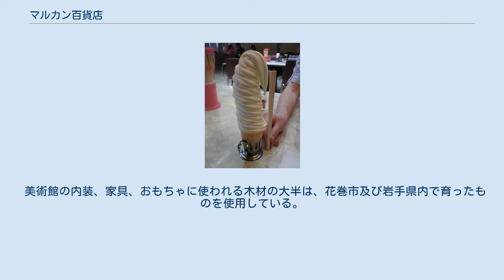マルカン百貨店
マルカン 」 マルカン百貨店 株式会社マルカン百貨店（マルカンひゃっかてん）は、岩手県花巻市に本社のある日本の百貨店の一つ。
地方の小型百貨店。
通称「マルカンデパート」。
スーパーマーケット、レジャー施設等を運営するマルカングループの中核をなしていた。
 株式会社マルカンは1959年4月2日に設立。
1973年に花巻市上町にマルカン百貨店を構えた。
1977年2月に百貨店部門につき株式会社マルカン百貨店が設立された。
 「マルカン百貨店」はかつて北上市、水沢市（現：奥州市）にも進出している。
水沢店は大食堂も兼ね備えた百貨店として営業していたが閉店（雑居ビル「マルカンビル」として存続）、北上市の店舗は従前より市内やその周辺にある中学校・高校の制服・運動着の販売店「スクールショップ　マルカン北上店」として出店していたが、2018年夏に閉店した。
 2016年6月7日をもって花巻市上町の店舗を閉店した。
なお、株式会社マルカンが花巻市内で経営しているアルテマルカン桜台店などは営業を継続している。
 大阪市に本社を置く、ペット関連商品会社、『株式会社　マルカン』とは関係ない。
 花巻の老舗で馴染み深い周辺市民が多く、大食堂は曜日・時間を問わず賑わっていた。
地下食品売り場はスーパーマーケット型の売り場となっていたが、2011年2月20日で営業を終了した。
以後、地上8階のうち6フロアで衣料品や日用品を販売していた。
 2015年夏に耐震診断を実施したところ不適応と診断され、老朽化で部品調達など施設補修が困難であること、改修や建て替えには多額の費用が必要となること、不特定多数の人が訪れる店舗で安全性を確保できないことから存続は困難と判断。
2016年6月7日をもって閉店することとなったが、市内の高校生の食堂存続を求める署名活動や、市民からの閉店を惜しむ声の高まりを受けて、花巻市の花巻家守（やもり）舎が運営の引き継ぎを検討していると報道された。
2016年6月　上町家守舎設立　2017年2月6階大食堂再開　2017年6月1階小売店オープン　2018年12月元食料品売場の地下1階に、花巻スケートボード協会による、DprtmentSP(デパートメントスケートボードショップ＆パーク)オープン。
　2020年３月耐震工事完了　2020年7月花巻おもちゃ美術館が開館した。
 再開された大食堂は「昭和レトロ」な雰囲気が楽しめるスポットとして、県外からも多くの来店客が訪れる。
大食堂復活までの経緯は、北山公路『マルカン大食堂の奇跡 岩手・花巻発！昭和なデパート大食堂復活までの市民とファンの1年間』（双葉社、2017年5月）として本になっている。
 (〜2016年6月まで) なお、マルカンビル裏(南側)の駐車場は初期は日本の百貨店では珍しく1か所の上下に2台駐車のできる二段形となっていた。
 ソフトアイスクリーム 6階大食堂の名物メニューは高さ25cmの巨大ソフトクリームで、全国ネットのテレビ番組で何度か取り上げられている。
価格は230円（消費税込み）。
以前はバニラ・チョコレート・ストロベリーの三種類があったが、2021年時点ではバニラのみである。
割り箸で食べるのがベターとされている。
ソフトクリームだけでなく、「ナポリかつ」（870円）や「マルカンラーメン」（690円）なども人気がある。
昭和のレトロな雰囲気を残した大食堂は花巻市の名物となっており、中心街は人通りが少なくなっている中、大食堂は常時多くの人を集めている。
マルカン百貨店時代は売り上げの殆どを大食堂が占めていた。
 注文は、食券売場で食券を購入し、席を決めてからウェイターに食券を渡し、半券を受け取る形式となっている。
 年中無休であったが、閉店発表以降は利用客が殺到したため従業員の体調に配慮し、水曜日が休業となっていた（2021年現在も水曜定休日）。
 2020年初夏、マルカンビル2階にオープンする岩手県産材を多く使った0歳から100歳まで楽しめる、多世代交流の体験型木育施設。
 美術館の内装、家具、おもちゃに使われる木材の大半は、花巻市及び岩手県内で育ったものを使用している。
また、それらの木材の加工及び施工は、小友木材店や市内を中心とした岩手県内の職人が担っている。